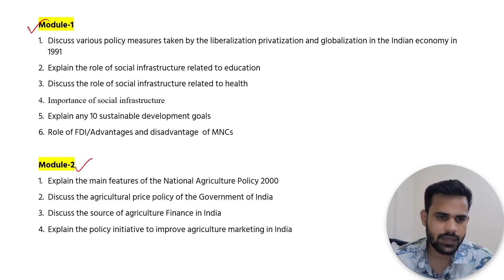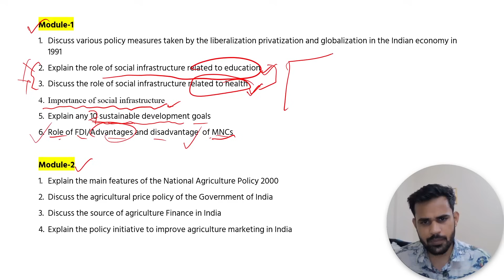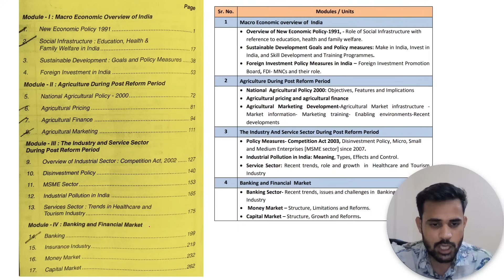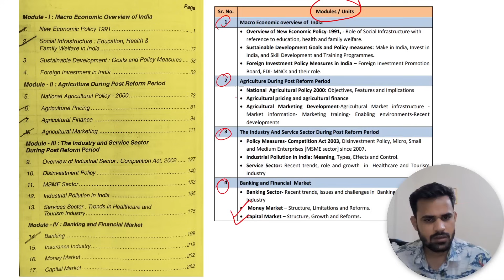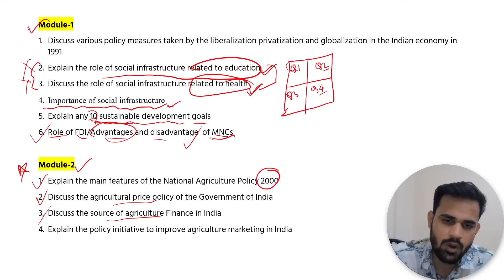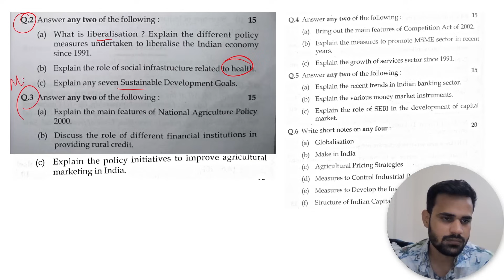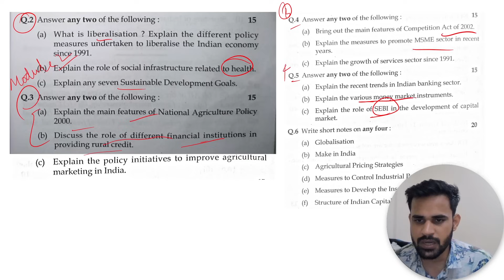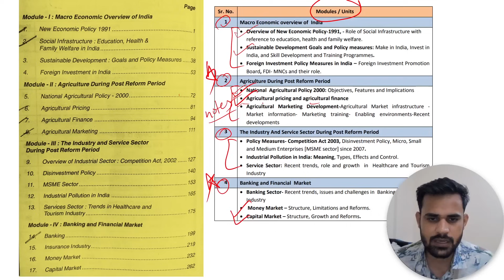Business Economics semester 5 important questions 2023 University of Mumbai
If you have ANY DOUBT related to this topic you can